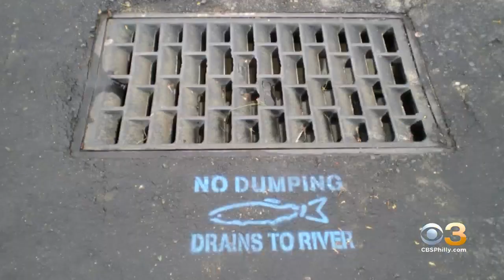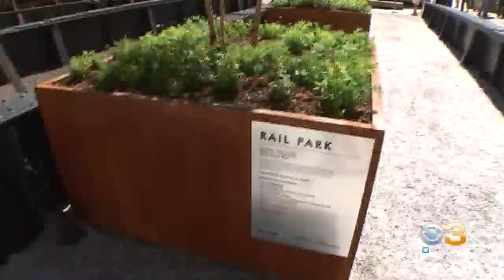Philadelphia Water Department Working To Protect Our Drinking Water, Keeping Waterways Clean